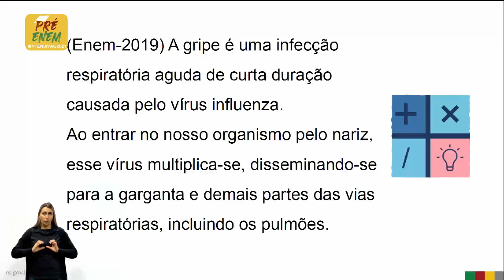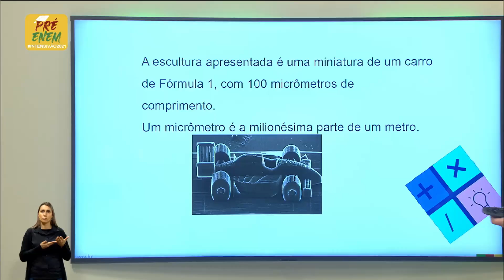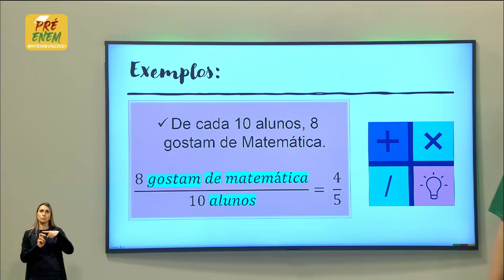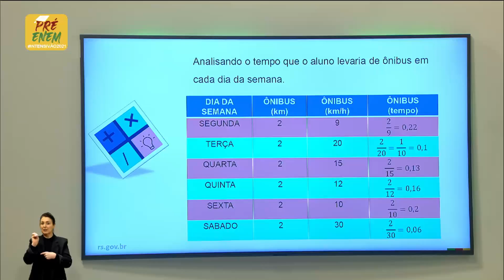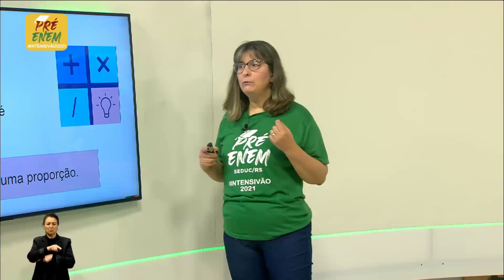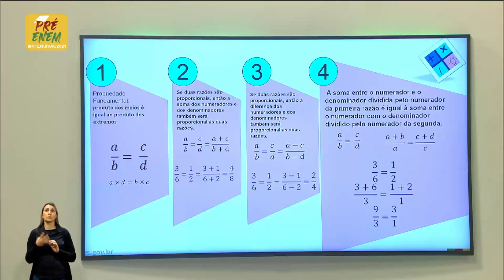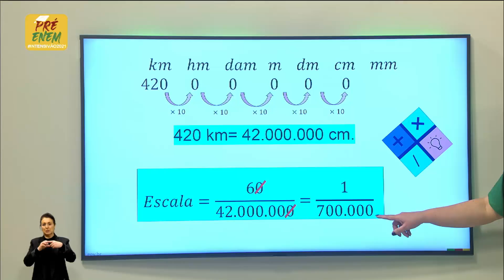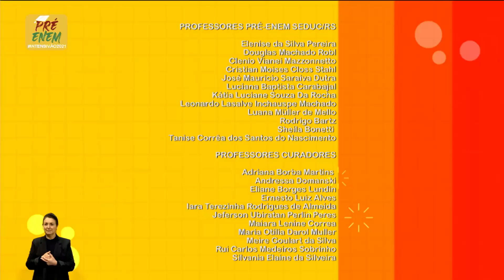Pré Enem intensivão2021 - Matemática - Números 07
Nesta aula são abordados os seguintes conteudos: Razão e Proporção